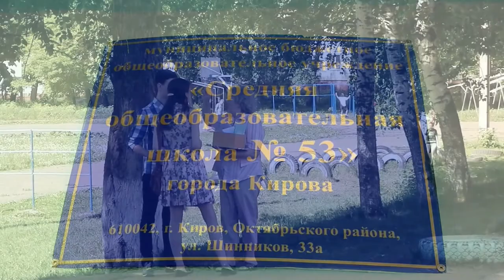МОУСШ 53 // Школа 53 // Финальная линейка // 2014 -2015 учебного года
Школа 53 // Финальная линейка // 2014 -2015 учебного года
МБОУ СОШ 53 г. Киров Кировской области
30 мая 2015
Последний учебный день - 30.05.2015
Последний учебный день 2015
Последний учебный день
610042, Российская Федерация, Кировская область, г. Киров, ул. Шинников 33А, ул. Шинников, 33А, Киров, Кировская обл., 610042